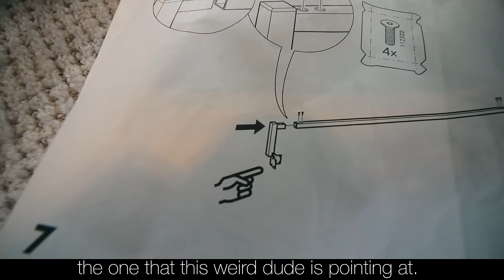We Are Never Ever Putting This Together // Taylor Swift Parody feat. What's Inside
for stopping by!
Penn has a secret. "We Are Never Ever Getting Back Together" by Taylor Swift is one if his favorite songs. So we decided to pair it with one of his not-so-favorite activities... assembling furniture. Let's hope we can put this together before Grandma gets here.